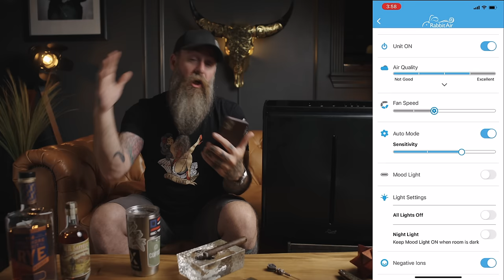Cigar Lounge in Your House?!? | Rabbit Air A3 Air Purifier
Today we are checking out the latest and greatest from the folks at Rabbit Air air purifiers.  Could this unit be the answer to enjoying your favorite cigar indoors?!?!  The new Rabbit Air A3 is the latest model released in their air purifier line up and with increased power and coverage this might just be the answer to your prayers for smoking a cigar from the comfort of your couch.

Thanks to the Folks At Rabbit Air for sending me this unit to try out and sponsoring this video!!  Check out the Rabbit Air A2 here: